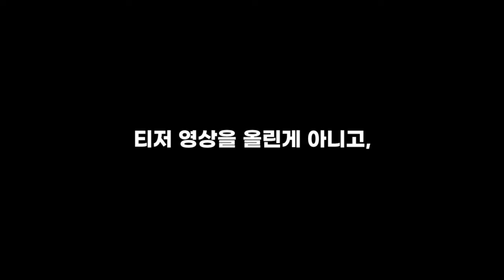신규 단편영화 컨텐츠 안내